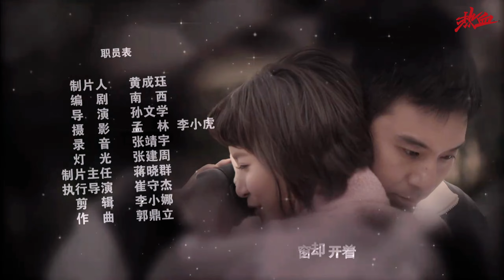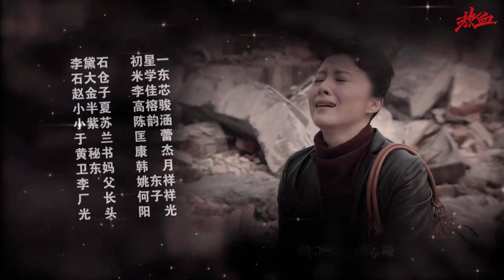赵金子将偷听到的消息告诉了赵燕子，她让捉个现行并当众羞辱他们04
赵燕子去局里举报李黛玉，赵金子回来后说局纪检委来调查此事，董唯一去主动承担责任，他被关了起来。赵燕子去找厂长说事，厂长说这事儿都是她搅乱的，厂长答应放了董唯一。

赵燕子找到了董唯一，他说自己不愿意回家，家对于他来说成了牢笼，让他感觉到透不过气来。田立功找到李黛玉，他说董唯一和赵燕子为她的事儿打起来了，还强行搂住李黛玉，李黛玉打了田立功一巴掌。

董唯一说自己的心回不了家了，他说自己要开始新的生活，还要辞职后和她离婚，这让赵燕子很震惊。金子给她姐出主意让她去闹，李黛玉感觉到自己心里很内疚，董唯一让李黛玉去家里看看他的两个孩子。

李黛玉到董唯一家中时看见赵燕子在上吊，她急忙将赵燕子送入医院，经过抢救后赵燕子醒了过来，她的假戏真做差点儿要了自己的性命。李黛玉说她了解董唯一，董唯一心里只有唯一堂，他是要为他自杀的父亲出一口气。

李黛玉将董唯一的话说给了赵燕子，这让赵燕子更加生气了，李黛玉哭着跑了出去。于兰说都是她妹妹赵金子出的主意坏事儿的，赵燕子决定给董唯一温柔，回去之后她给董唯一送去了饺子，他对赵燕子说他们之间的问题不是饺子能解决，他需要和他心灵相通的人。

赵燕子找到保卫科领导，她说自己有证据证明李黛玉怀孕了，田立功也掺和进来。李黛玉找到董唯一，说厂里要开除她，她对乡下的往事说给了董唯一，她已经是走投无路了，董唯一决定用银针给李黛玉堕胎，他给李黛玉说四点在车间等他。赵金子将偷听到的消息告诉了赵燕子，她让捉个现行并当众羞辱他们。

早上四点李黛玉如约来到车间，赵燕子事先藏了起来，董唯一到后让她躺下，李黛玉解开了扣子，棚顶掉下了箱子，董唯一急忙挡在李黛玉身上，厂里传来董唯一当场死的消息，李黛玉一点儿事儿都没有。

公安局知道此事后马上展开调查，李黛玉说她对不起自己的师傅。